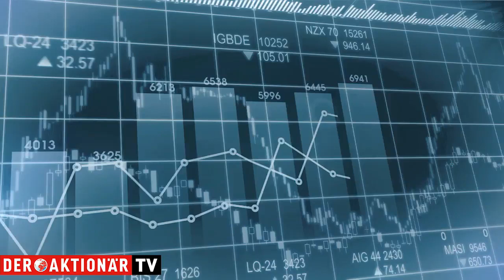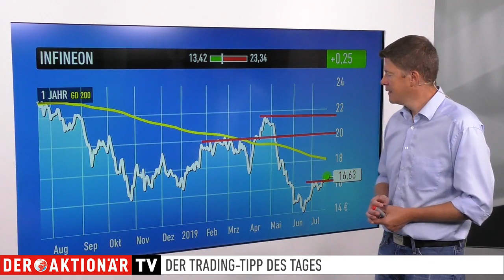Infineon: Steilvorlage aus Taiwan - Trading-Tipp des Tages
Der Trading-Tipp des Tages ist diesmal Infineon. Die Aktie gehört heute zu den Gewinnern im DAX. Und die Hoffnung wächst, dass es so weitergehen könnte. Das liegt an einer Meldung von TSMC, dem größten Chip-Auftragsfertiger der Welt.